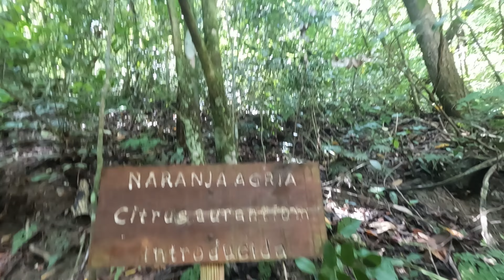VIRGIN VOYAGES ENTERTAINMENT: How A Singer Spends Her Day Off. Dominican Republic Edition!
Come along with Singer/Songwriter Lea Anderson on her day off as she explores the jungle of the Dominican Republic with fellow creative performers and artistic technicians.